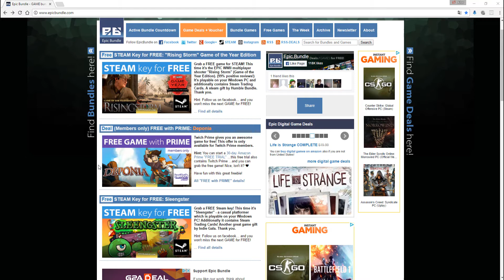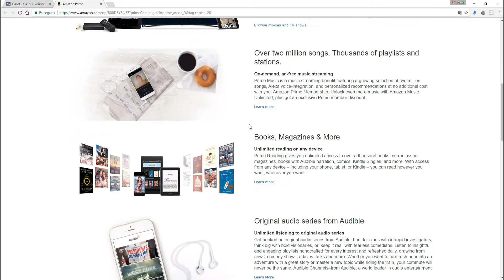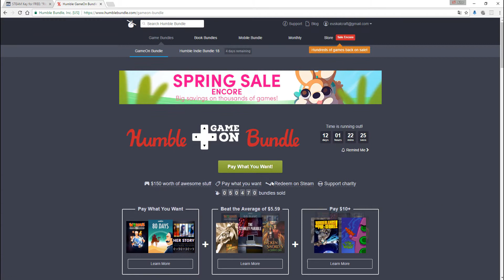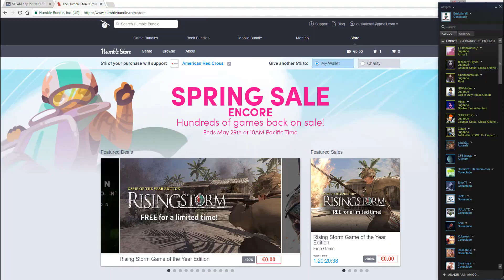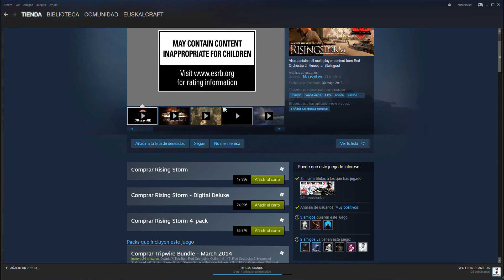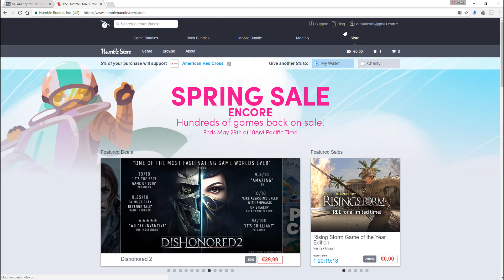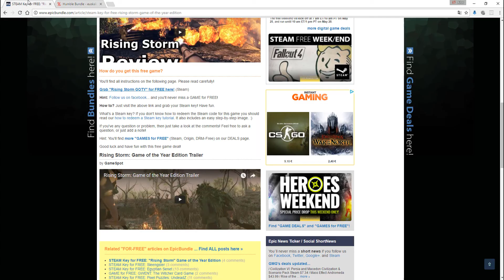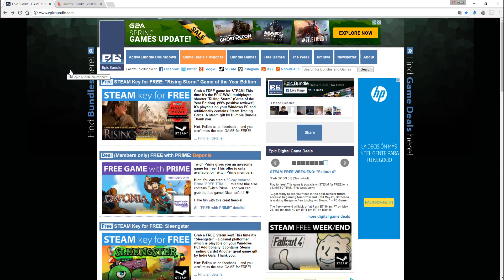JUEGO GRATIS RISING STORM GAME OF THE YEAR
Para este fin de semana tenemos bastantes juegos gratis, en el video veremos como conseguir GRATIS el Rising Storm goty para Steam.

Disfruta de los juegos.

Un like ayuda mucho al canal. GRACIAS.